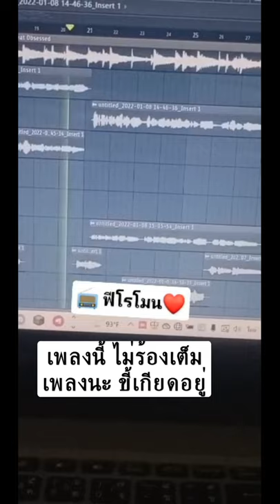ฟีโรโมน cover By. The q